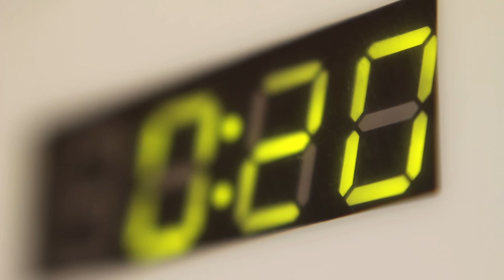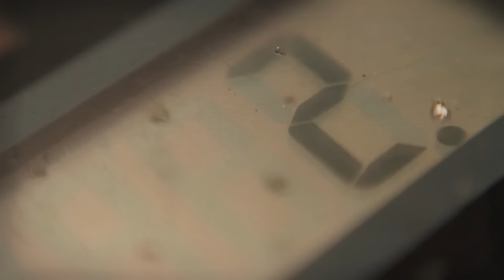La Vela Puerca - Se le va (Video Oficial)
Dirección, Edición y Post: Agustín Ferrando Trenchi (MONACO)

Asistente de Dirección: Fernanda Montoro (MONACO)
Jefe de Producción: Rodrigo Labella (MONACO)
Asistencia General: Matías Ferrando Trenchi (MONACO)
Director de Fotografía: Hiosvany Zumeta
Cámara: Agustín Ferrando y Gabriel Bendaham (MONACO)
Dirección de Arte: Fernanda Montoro
Utilero: Alvaro Jorge
Agradecimientos: José Alzugaray, Gabo, Lechu, las hormigas, Charles Atlas y los muchachos de IFU, Alvaro y los muchachos de LOOP, Marcelo Casacuberta, Original Signs, Pablo Darriulat